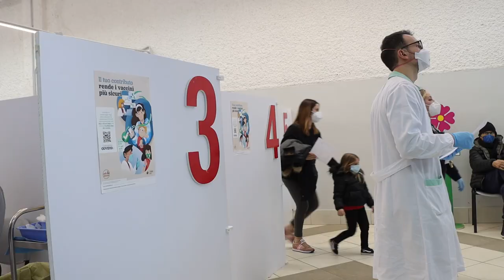Teramo. Oltre mille positivi al giorno: l'Asl vaccina anche le donne incinte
In provincia di Teramo si registrano oltre mille casi al giorno di positivi al Covid e per la prossima settimana si prevedono circa due mila contagiati giornalieri. l'Asl ha così deciso di allargare la vaccinazione anche alle donne in gravidanza e allattamento. Si inizia oggi pomeriggio all'hub del Parco della Scienza a Teramo e si replica domenica mattina all'ospedale Mazzini